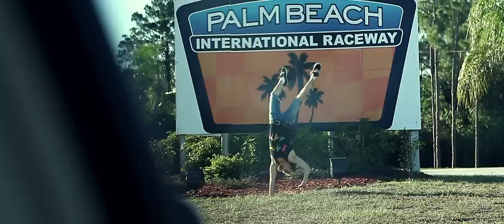TANDEM OF DIE | 2011 DVD | Trailer "Shit Luck"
"Shit Luck" is the first official trailer for the upcoming Tandem of Die 2011 DVD. Shot over the course of the 2011 Formula Drift Series, with additional stops at XDC, ASB, Drift Evolution, and travels as far as Norway and China, we kept ourselves busy in an attempt to bring you as much drifting/shenanigans as possible in one incredible year.

Although there is no official release date for the DVD, expect to see all this and more on your home television within a few short months. In the meantime, please friend us on Facebook and check out the latest Tandem of Die gear T-Shirts coming soon!

Shot by:
Justin Shreeve
Joe Ayala

Edit/Color by:
Justin Shreeve

Motion Graphics by:
Andy Sapp

Song Title/Rights:
"Shit Luck"
Modest Mouse